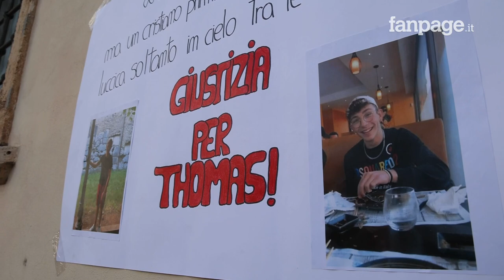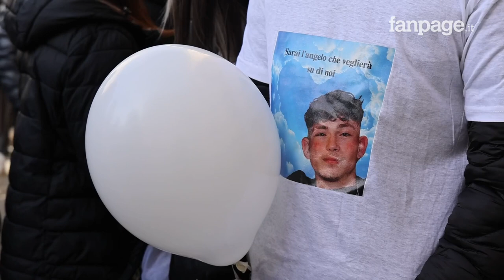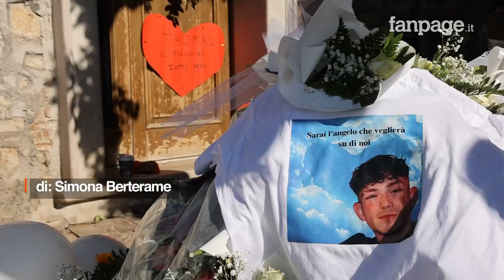Sparatoria Alatri, gli amici di Thomas Bricca: “Trovate i colpevoli, tutti sanno cosa è successo”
"Non abbiamo paura, tutti abbiamo detto quello che sappiamo. Hanno ammazzato un mio fratello, non ho più nulla da perdere ormai". Adem era il migliore amico di Thomas Bricca, il ragazzo ucciso ad Alatri con un colpo di pistola alla testa. Oggi, insieme a tanti altri amici della vittima, ha manifestato a pochi passi dal luogo dell'omicidio per chiedere verità e giustizia.